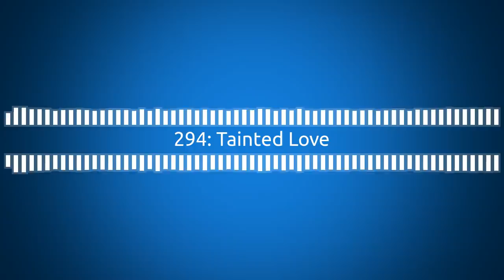Tainted Love | LINUX Unplugged 294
Why we sometimes go too far with our Linux advocacy, and a few humble strategies to switch people to Linux.

Plus an update to the most important text editor in the world, the new distro causing controversy, and what is a tainted kernel.

Chapters
00:00:00 Pre-show
00:01:37 Intro
00:04:02 Community News
00:14:52 Panic! at the Distro
00:22:58 Housekeeping
00:31:00 Ell's Tainted Kernel
00:38:38 A Better Kind of Linux Advocacy
01:08:31 Post-show